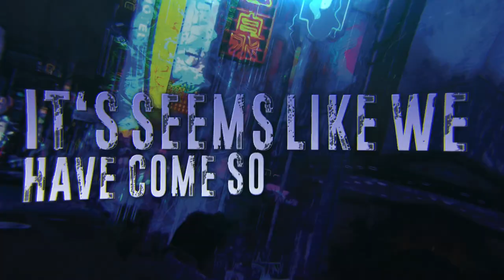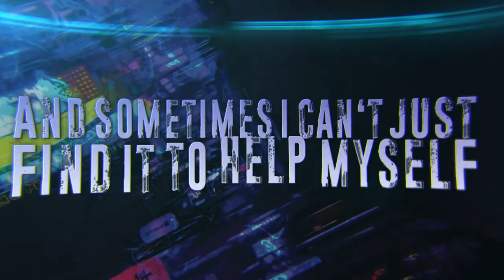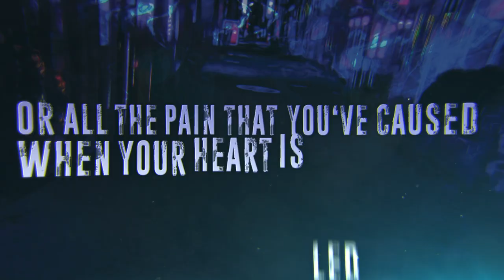Henry Cloutier-Unbreakable (Lyric Video)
Henry Cloutier-Unbreakable

First single off of "Promise in the Shells" coming February 2021!

Music and lyrics by Henry Cloutier
Video by JKL Productions
Artwork by Dunamis Dynamics
Logo and font by Kate Fryling
Recorded and produced at Iron Foot Audio

Lyrics:
Unbreakable

So here we, exactly like the start. It's seems like we have come so far before but things were constantly complicated.
So what am I to do? I just don't think my thoughts and actions through because my world shines just for you
And now just

All of our secrets become all our regrets before I could hold you I should have just told you
What all of these things mean to me
I am unbreakable

So I'm searching and I still don't know where am I supposed to go? When I'm living in a life that I fully don't understand
And it won't be long til all of this is wrong and sometimes I can't just find it to help myself
Or all the pain that you've caused when your heart is led astray to the end just a friend to be mended and see what you have now made me...unbreakable!

So here we are, tell me what will happen next? I think it’s just too painful as just friends
Another gorgeous story ends before my eyes
And so we carry on, my love, the only thing I want to do is stay but still I am so far away
And now just

All of our secrets become all our regrets
Before I could hold you I should have just told you
I am unbreakable

So I’m searching and I still don’t know
Where am I supposed to go?
When I’m living in a life that I fully don’t understand
Or all the pain that you’ve cause when your heart is led astray
to the end, just a friend to be mended and see what you have now made me

Unbreakable

Yo
You've got the feels don't let them slip away and work through the pain you're feeling everyday
Through the sweat and the tears you're feeling everyday...you're unbreakable